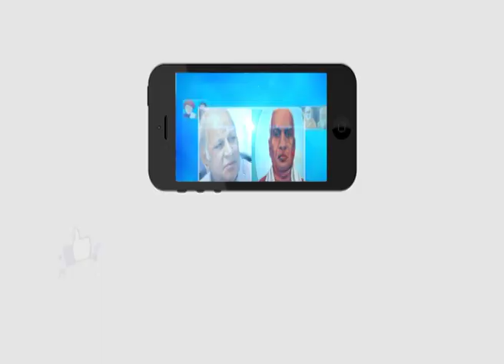Round Table On SC/ST Sub Plan | Ambedkar TV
Round Table On SC/ST Sub Plan |